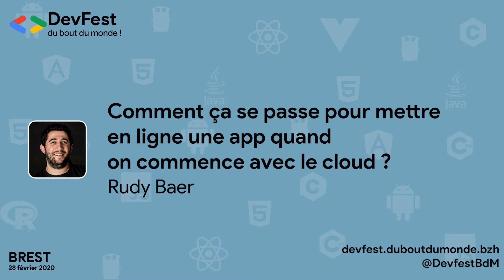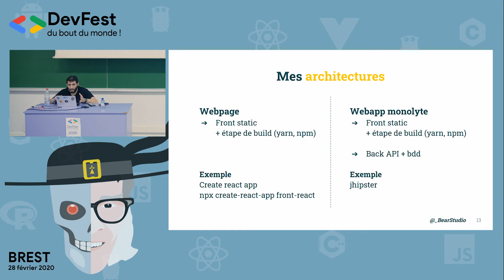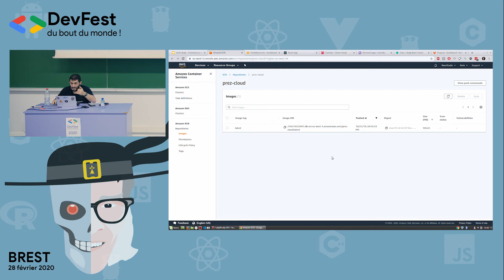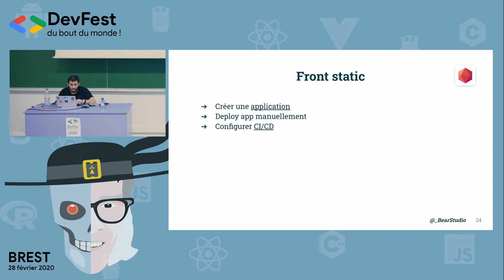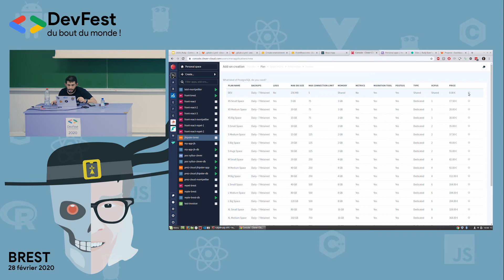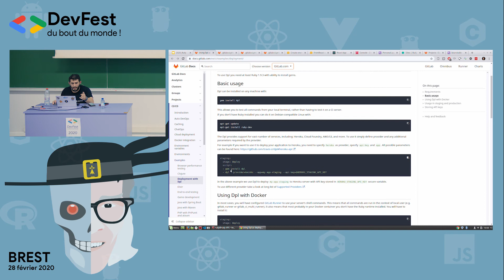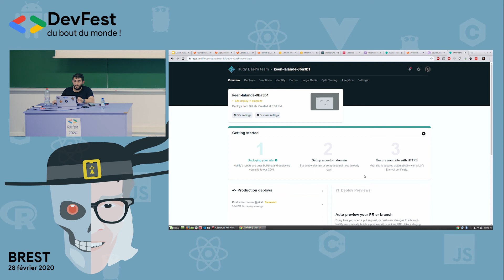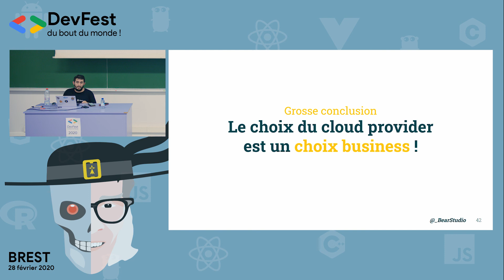[DevFest du Bout du Monde 2020] Comment ça se passe pour mettre en ligne une app quand on commenc...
Tous les cloud provider promettent la même chose :

“t’inquiètes ma caille, ton app elle va jamais tomber et tu pourras scale autant que tu veux !”

Ok c’est cool mais avant d’en arriver là il faut que je réussisse à la mettre en ligne ma f*ck*ng app ?

Et puis je ne suis pas expert cloud moi, je veux juste mettre en ligne mon app….

En plus Gérard veut que ce soit fait pour hier !

On commencera par un tour d’horizon rapide des solutions existantes puis nous en sélectionnerons quelques unes pour mettre en ligne le combo : FRONT + API (+ BDD) Nous analyserons les avantages, les inconvénients et surtout le coût de prise en main de solutions comme AWS, Clevercloud, Heroku, Netlify, Gitlab pages…

Le but de ce talk n’est pas de déterminer quelle solution est la meilleure ni comment optimiser sa mise en ligne… Je veux simplement vous partager mon expérience et j’espère vous faire gagner un peu de temps le jour où vous serez confronté à ce genre de problématique

Ce talk s’adresse principalement à 3 types de profils : * les développeurs “fullstack” ou un peu touche à tout * les étudiants qui ne savent pas comment on met en ligne une app * les managers qui doivent choisir un provider mais ne savent pas par ou commencer

Rudy Baer